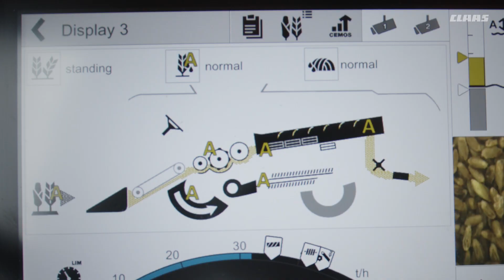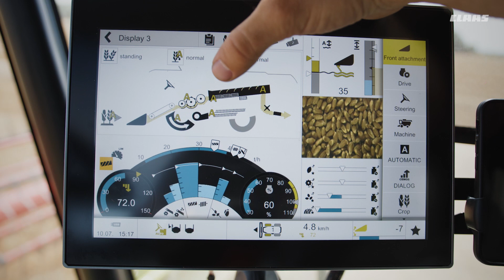CLAAS TRION. Taillée pour votre exploitation. Systèmes d'aide à la conduite.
La nouvelle moissonneuse-batteuse CLAAS TRION vous offre une large gamme de systèmes d'assistance. ✅
De la direction à l'optimisation de la machine, découvrez celui qui convient à votre exploitation ! 💪